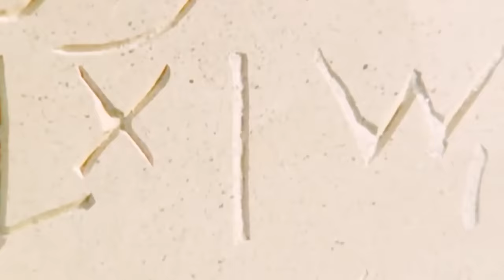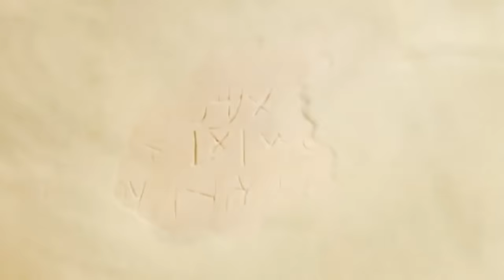Jesus Film according to Luke's Gospel - English HD